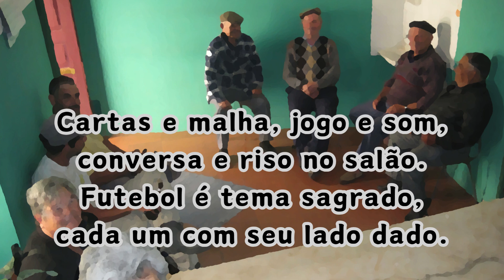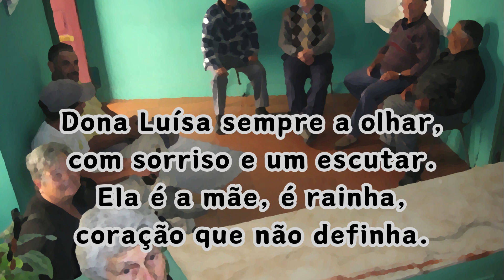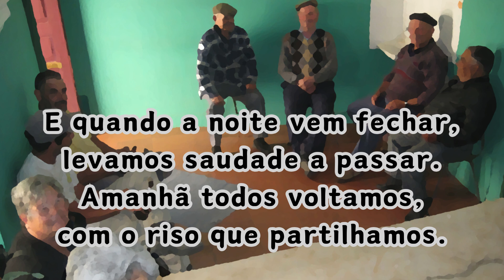A Loja da dona Luísa (canção)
Bem-vindos à loja da Dona Luísa, no coração da aldeia das Alhadas! Situada em frente à casa da Renda, esta loja era muito mais do que um simples comércio; foi um ponto de encontro, onde as pessoas se reúniam depois do trabalho para partilhar histórias, jogar cartas, e conversar sobre futebol entre amigos.